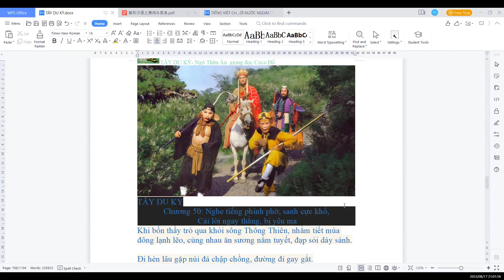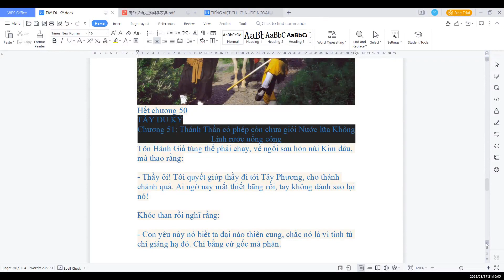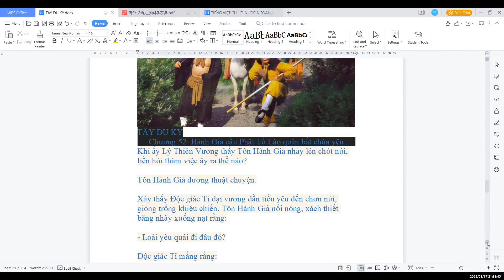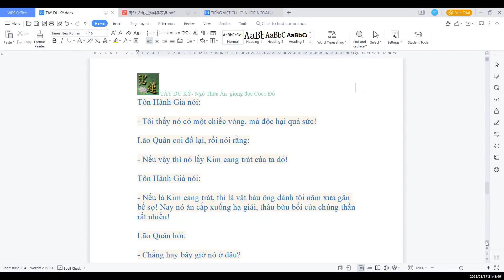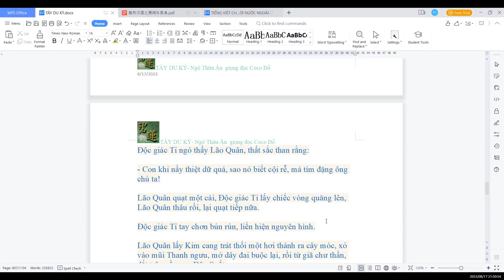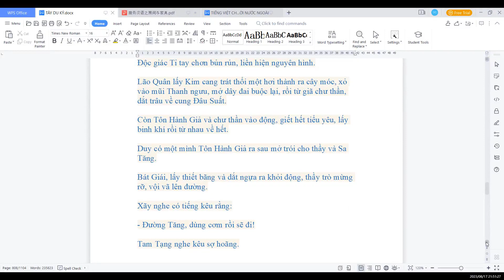ĐỌC TRUYỆN: TÂY DU KÝ (西游记) Tác giả Ngô Thừa Ân, bản chuyển ngữ sưu tầm. Chương 50,51, 52.